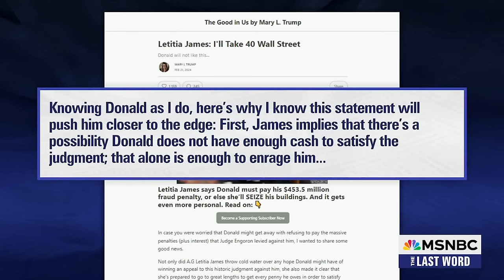Watch The Last Word With Lawrence O’Donnell Highlights: Feb. 22